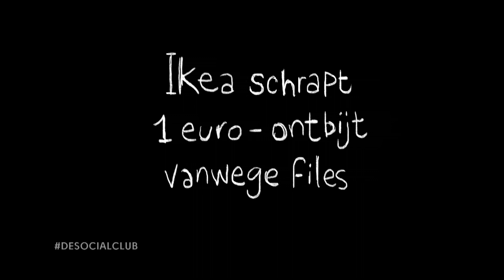Deze week: Willem-Alexander op 1 euromunt, Bram Moszkowicz en IKEA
Deze week in het nieuws...

Dit is DeUitsmijter uit DeSocialClub van 24 januari 2014.

De Social Club is elke werkdag om 19.55 uur te zijn bij BNN op 3.
Zes presentatoren boren hun complete netwerk van online vrienden aan om de meest opvallende, inspirerende en absurde verhalen naar boven te halen. Desocialclub is hét platform.